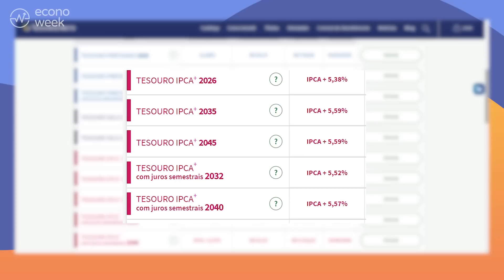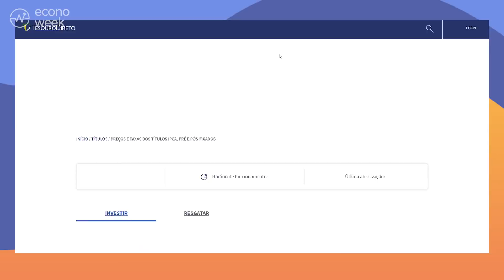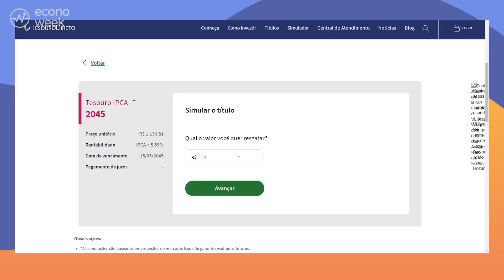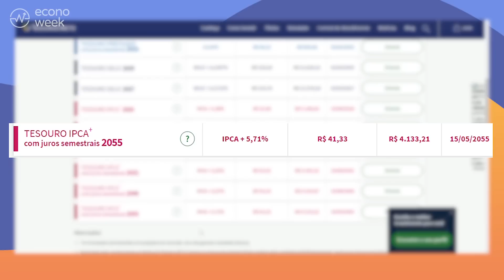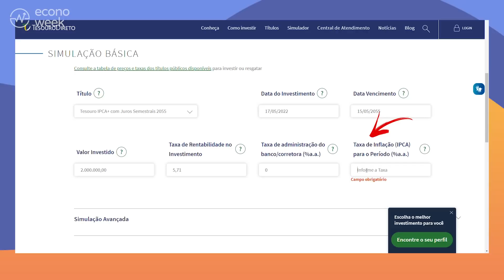Como juntar R$ 2 MILHÕES no Tesouro Direto? Selic alta vai me ajudar a se aposentar mais rápido?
Que os juros andam subindo não é novidade pra ninguém. Mas a pergunta que não quer calar é: com a alta do juros será que dá pra se aposentar no Tesouro Direto? Pra responder essa dúvida a gente dividiu esse vidjão em duas partes. Na primeira, vamos contar quanto investir por mês pra juntar R$ 2 milhões em 23 anos. Na segunda, a gente vai te contar quanto renderia aplicar essa bolada no Tesouro Direto e ir sacando todo mês. Bora se aposentar bem?

VÍDEOS
- Tesouro Prefixado X Tesouro IPCA? Qual é o melhor investimento? Batalha do TESOURO DIRETO🥊
- VIVER DE RENDA! 5 coisas FUNDAMENTAIS que fiz para PAGAR minhas contas com meus INVESTIMENTOS!

TEMPO
0:00 | Juros altos vão me ajudar a se aposentar mais rápido?
1:54 | Tesouro Direto
3:44 | Como juntar R$ 2 MILHÕES no Tesouro Direto?
6:38 | Quanto sacar por mês no Tesouro IPCA Semestral 2055?